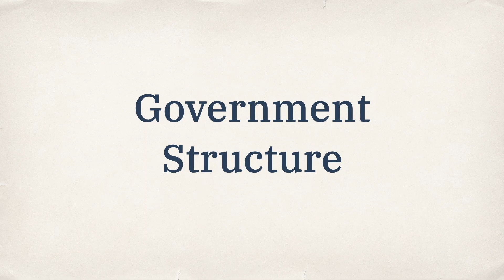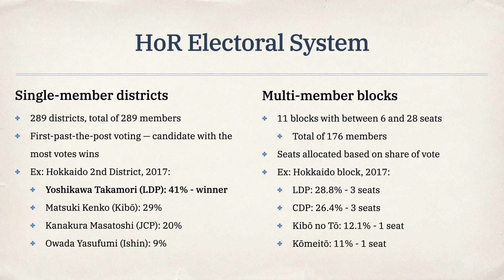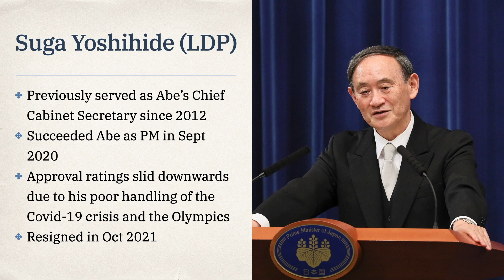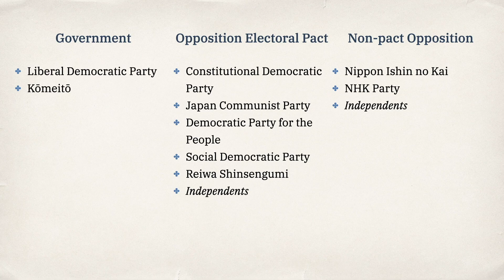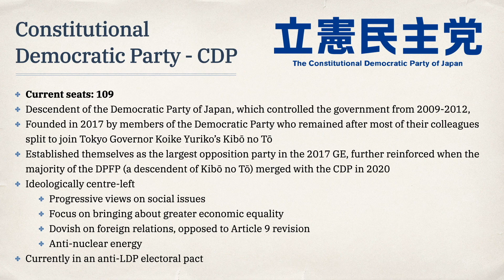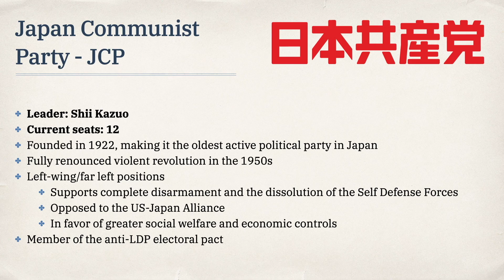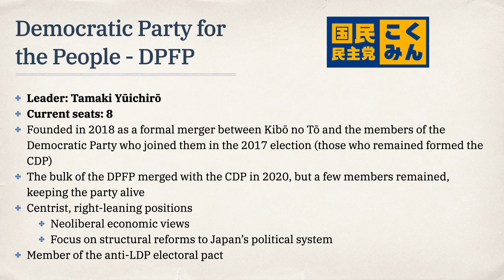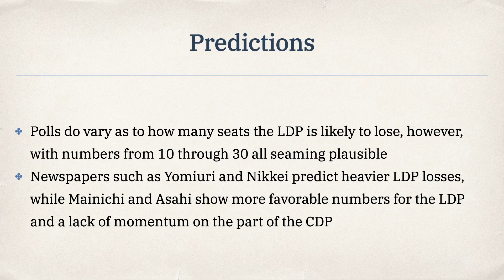2021 Japanese General Election Preview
Just a quick overview of the Japanese general election, which will take place on 31 October 2021.

I actually got the idea to make this video a few weeks ago, but I ended up being too busy to actually make it. It's kinda pointless putting it out now, given that the vote is in like two days, but I may as well. Hope you all enjoy.

As mentioned at the end of the video, I am planning on making a series of videos on Japanese politics & political history. I promise the production value of those will be higher! Hopefully.

Chapters:
0:00 Intro
0:23 Government Structure
2:26 Electoral System
4:18 Context
7:17 Parties & Candidates
8:15 LDP
10:15 CDP
12:10 Komeito
13:51 Communist
14:45 Ishin
15:40 DPFP
16:25 Other Parties
17:04 Goals & Predictions
19:10 Conclusion